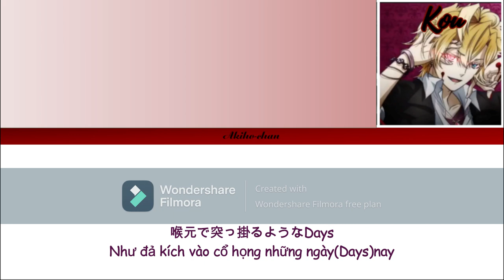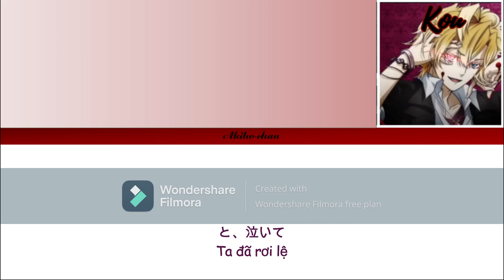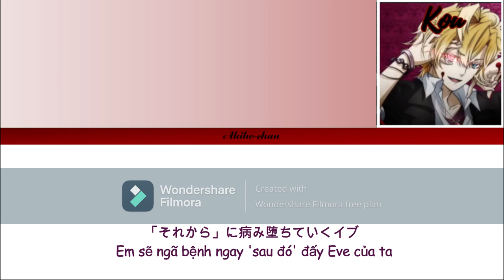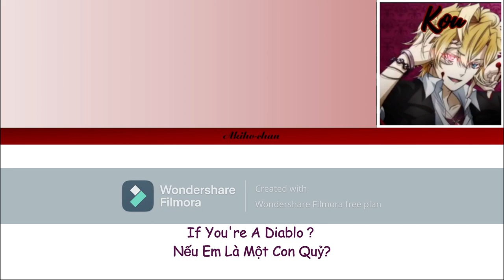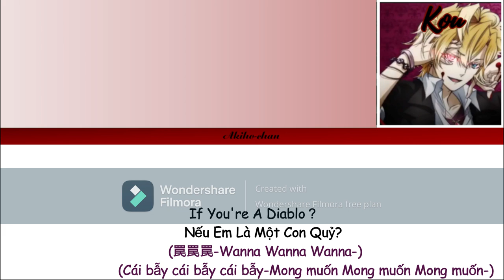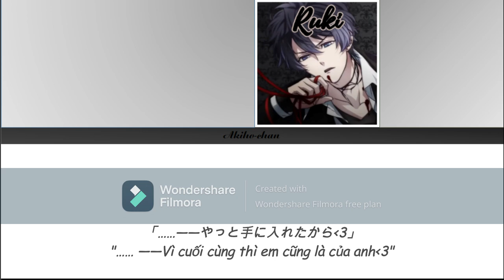If You're A Diablo(Ruki+Kou+Yuma+Azusa)-Diabolik Lovers[Vietsub+Japsub]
Bài hát: If You're A Diablo (voice: Sakurai Takahiro/Ruki Mukami, Kimura Ryouhei/Kou Mukami, Suzuki Tatsuhisa/Yuma Mukami, Kishio Daisuke/Azusa)
Phần mềm chỉnh sửa: PowerPoint 2016+Wondershare Filmora
Editor+Vietsub+Romsub: Akiho-chan
Link video gốc: Không có
-Vâng, sau một tuần không đăng một video nào do một tuần đấy mình phải ôn thi học kì.Và kết quả không khả quan cho lắm.Cay nhất là cái môn toán,v*i lều...Chẳng làm được bài hình.Chán đời quá làm video này cho đỡ chán.
-Nếu như chưa bạn nào biết thì đây chính là bài hát chung ĐẦU TIÊN của 4 anh em nhà Mukami, mình xin nhấn mạnh là ĐẦU TIÊN nha cả nhà!Thì trong bài hát có một số từ lặp lại khá nhiều như:Diablo,Wanna,...
Thì mình xin chú thích như sau:-Diablo: theo tiếng Tây Ban Nha thì nghĩa của nó là ác quỷ, nhưng mình dịch thành con quỷ để hát thuần Việt cho dễ.Còn tại sao mấy anh lại chọn từ này ghét với câu Tiếng Anh "If you're a..." thì mình không rõ=)))Thật mà...
-Wanna: nghĩa là muốn trong tiếng Anh là viết tắt của từ "want to" chắc các bạn biết rồi.Còn nhớ bài "Fanatic Of Night" mà mình edit không?Nó cũng dùng sử dụng một số từ tiếng Anh để chơi chữ trong tiếng Nhật trong bài hát, thì bài hát "If You're A Diablo" cũng vậy...Đọc theo chữ Kanji thì các bạn sẽ biết từ này ra là "cái bẫy".Còn tại sao mấy anh hát vậy thì mình cũng không biết luôn.
Mình cũng sẽ chú thích điều này ở phần bình luận luôn nên các má không biết xem phần mô tả đừng hoảng nha^w^
Nếu có bất kì khiếu nại nào về bản quyền hoặc nội dung không đúng thì vui lòng liên hệ với mình qua email(hoặc bình luận xuống dưới cho mình nhé)